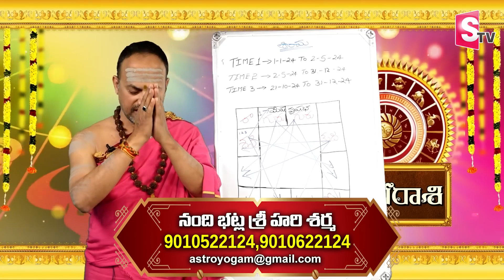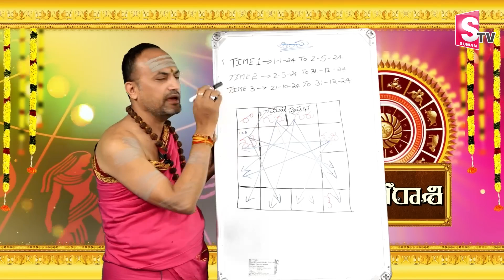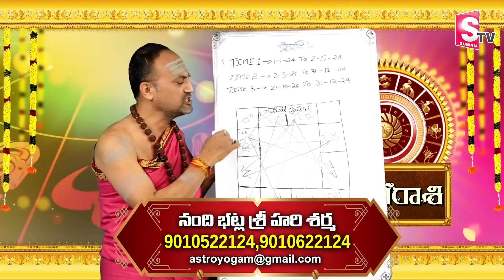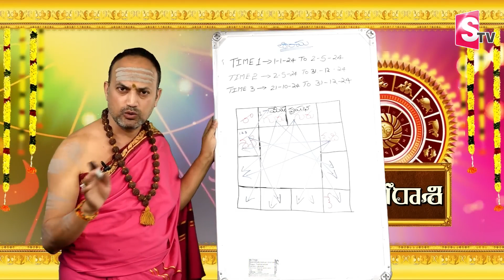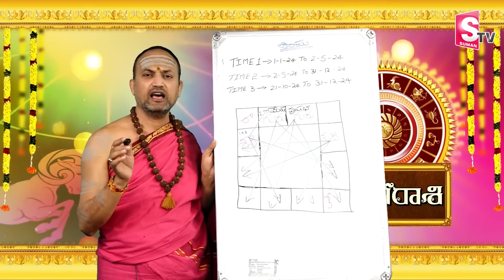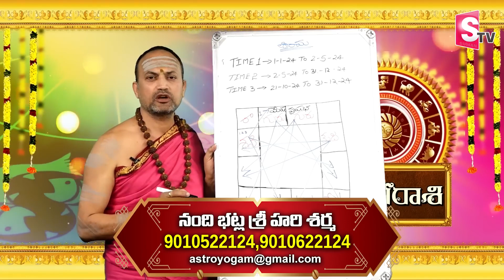Nandibhatla Srihari Sharma : Vrishabha Rasi 2024 | rasi phalalu 2024 in telugu